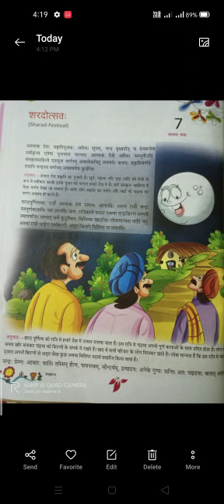Class 6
Sanskrit